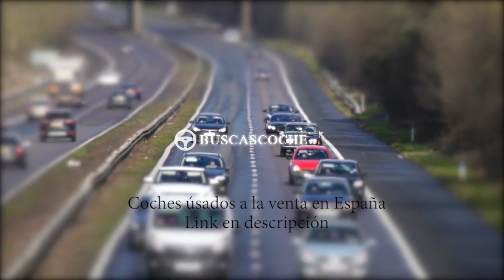Mercedes Clase C desde 1100€, mejores ofertas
Ultimos coches Mercedes Clase C usados en venta, visita para verlos.